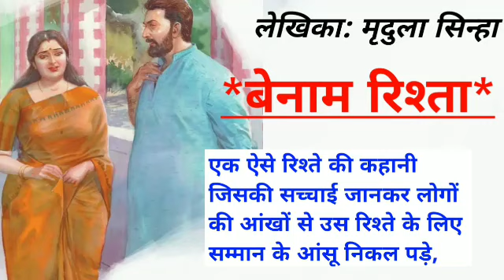बेनाम रिश्ता ~मृदुला सिन्हा की लिखी कहानी||भावुक कर देने वाली कहानी!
यह कहानी मृदुला सिन्हा की लिखी कहानी है जिसका नाम है बेनाम रिश्ता